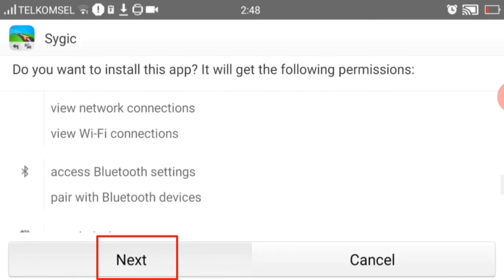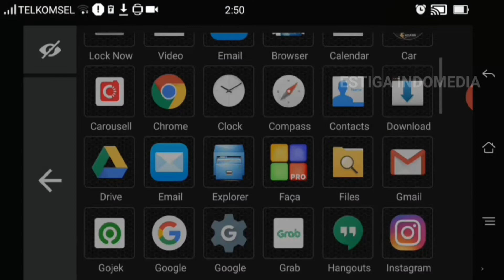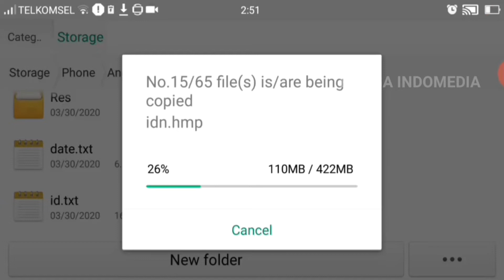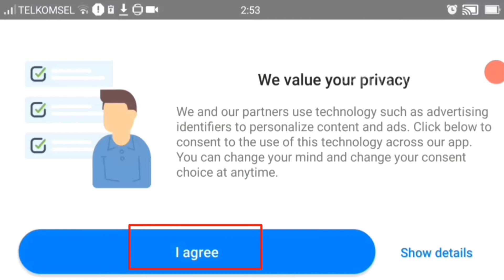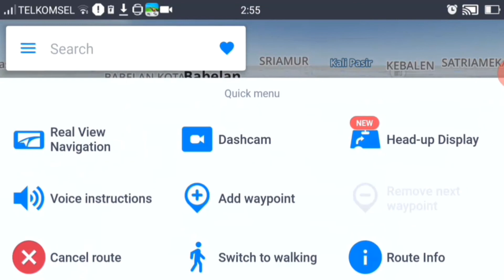Cara Install Sygic GPS Navigation V18.5.3 | Peta Offline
Installasi Aplikasi ini hanya untuk device berbasis Android . Seperti Smartphone dan Head Unit .